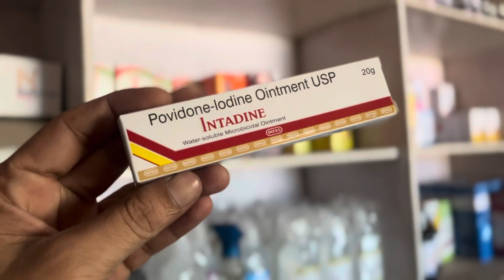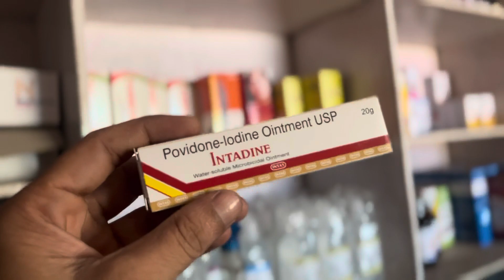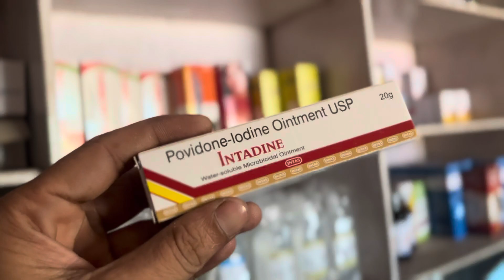How To Use Intadine Ointment 💊💊Povidone-Iodine Ointment 🧴 Bacterial Infection Treatment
Can I use povidone-iodine Ointment on open wound?
क्या मैं खुले घाव पर पोविडोन आयोडीन मरहम का उपयोग कर सकता हूं?
How do you use povidone Ointment?
खुले घाव को ठीक करने का सबसे तेज़ तरीका क्या है?
घाव के लिए कौन सी दवा सबसे अच्छी है?
खुले घाव पर आयोडीन कैसे लगाते हैं?
क्या मैं खुले घाव पर बेताडीन लगा सकता हूं?
क्या आयोडीन घाव के संक्रमण के लिए अच्छा है?
आप खुले घाव को कैसे साफ करते हैं?
क्या मुझे घाव से मवाद निकालना चाहिए?
सर्जरी के बाद घाव भरने के लिए कौन सा मरहम सबसे अच्छा है?
क्या मुझे अपना घाव रोज धोना चाहिए?
कौन सा तरल घाव साफ करता है?
खुले घाव को पानी से धोना ठीक है?
घाव तेजी से भरते हैं या खुले होते हैं?
क्या घाव बिना टांके के ठीक हो सकते हैं?
ऐसा कौन सा घाव है जो कभी ठीक नहीं हो सकता?
क्या 24 घंटे के बाद घाव को सिला जा सकता है?
घाव भरने वाला घाव किस रंग का होना चाहिए?
आपको कैसे पता चलेगा कि घाव ठीक हो रहा है ठीक है?
घाव काले क्यों हो जाते हैं?
घाव गहरा क्यों भरते हैं?